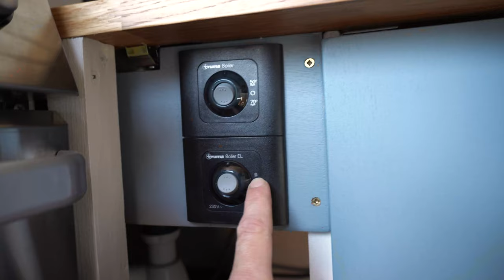Budowa kampera krok po kroku - polski kampervan Timelapse | DIY Sprinter Conversion Timelapse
Hej❗Dziś Budowa kampera krok po kroku - timelaps. To polski kampervan, nasz Mercedes Sprinter "Ciapek". Pokażemy Wam w skrócie krok po kroku, jak budowaliśmy naszego kampera od początku do końca.